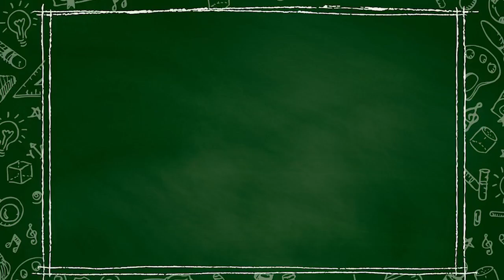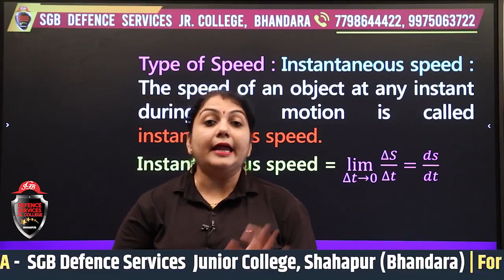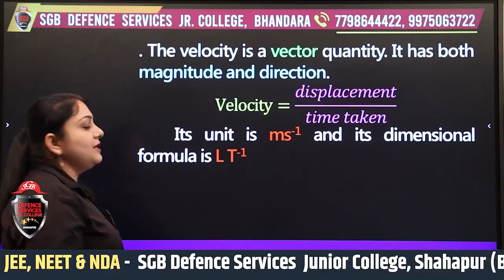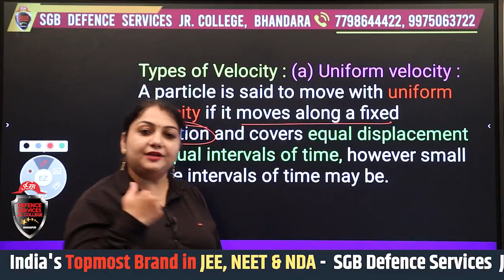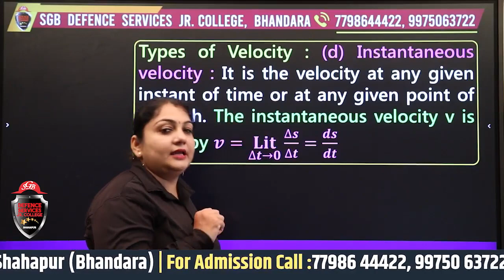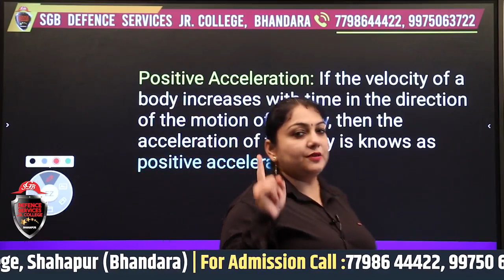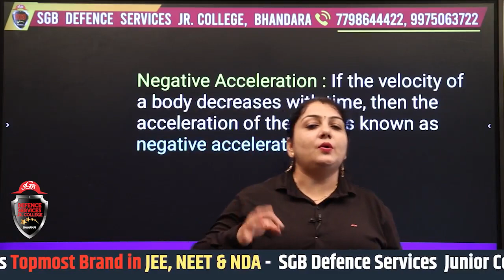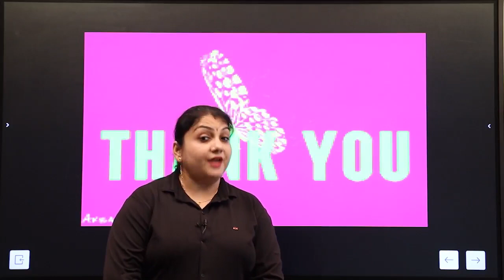Basic concept of physics ( Motion ) - Part 6 - SGB - DS Jr. College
Dear Student,
 Welcome to our new video series of Defence Services Junior College.
 In this video our Physics expert Prof. Ketki Rahangdhale will teach you about Basic concept of physics ( Motion ). This is part-6 of the topic. If you are preparing for 11th State Board (Science) then go watch it first without skipping a single step to understand the whole concept.

Topics covered:
Basic of Physics...